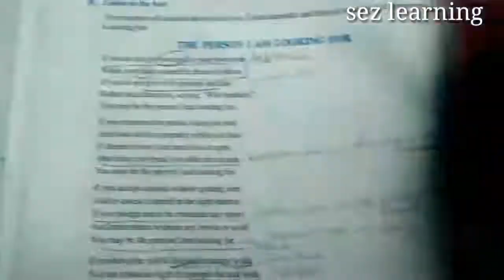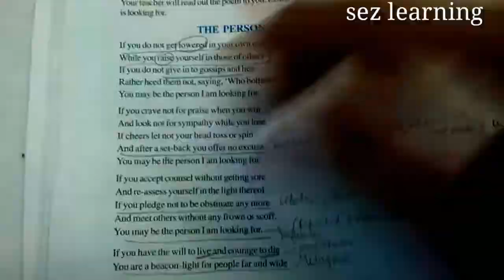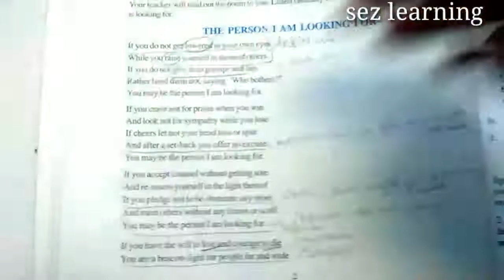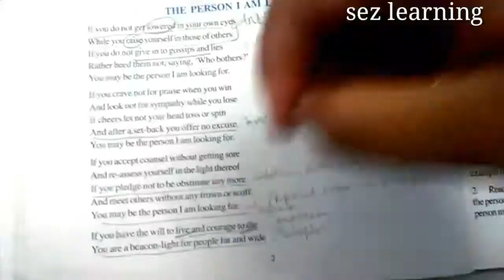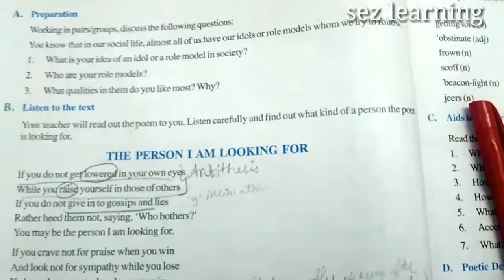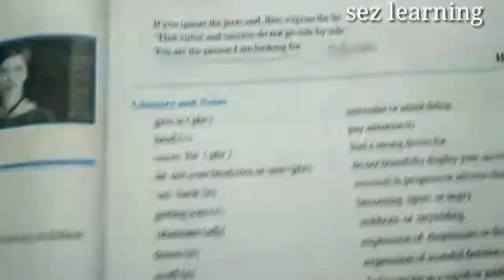The person I am looking for explained in just 5 mins!hsc!class 12th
Here I have explained hsc board poem the person I am looking for (written by hazara singh) in Hindi.. In just 5mins..So have fun watching video and yaa feel free to ask any queries in the comment section down below